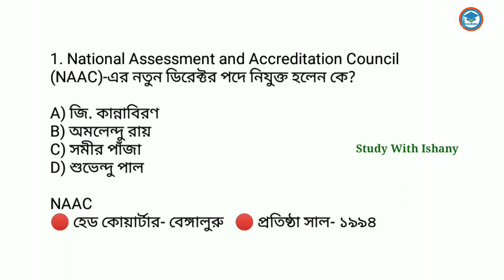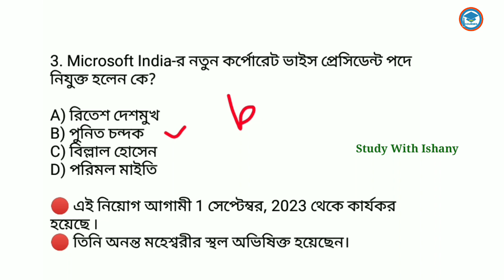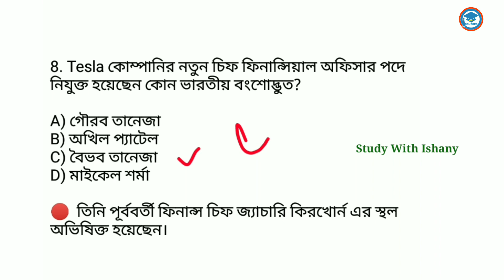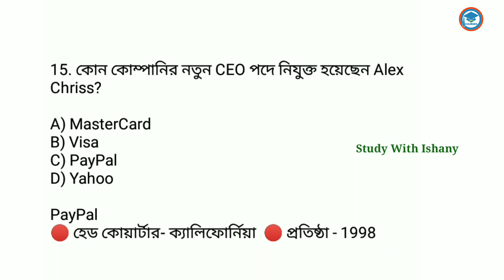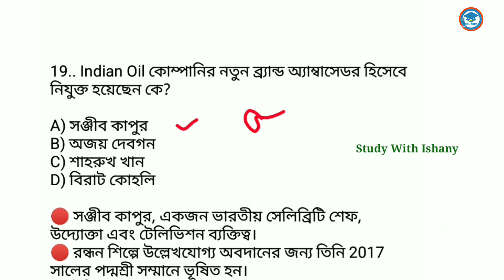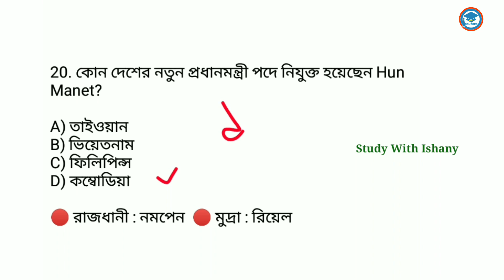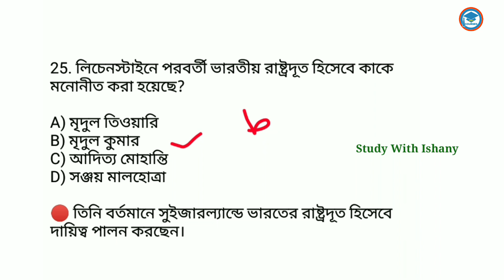নতুন নিযুক্তকরন ২০২৩|New appointment 2023 in Bengali|New appointment August 2023|Study With Ishany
In this class I explain all new and important appoinment in 2023.I explain  here new appointment 2023 in bengali. new appointment current affairs 2022 very much helpful for allcompetitive exam.
 This class is very much helpful for all types of competitive exams.

👉 এই ক্লাসের pdf টি সংগ্রহ করতে হলে WhatsApp number এ যোগাযোগ করতে হবে।
pdf টি র মূল্য 13 টাকা ।

👉 সম্পূর্ণ January মাসের কারেন্ট অ্যাফেয়ার্স এর